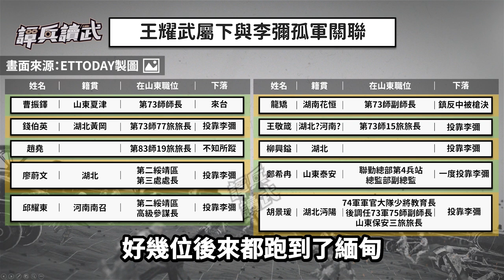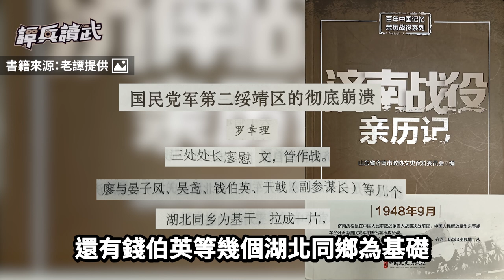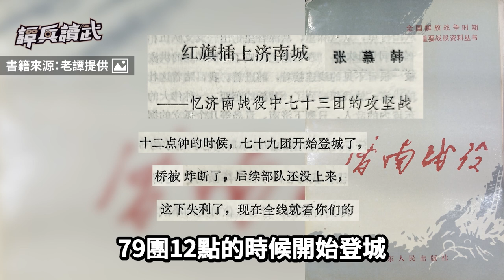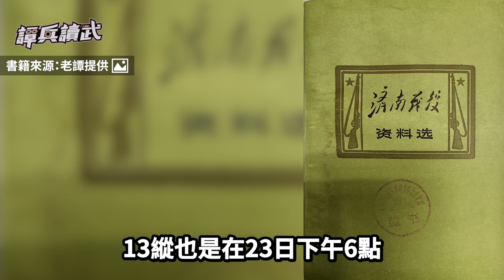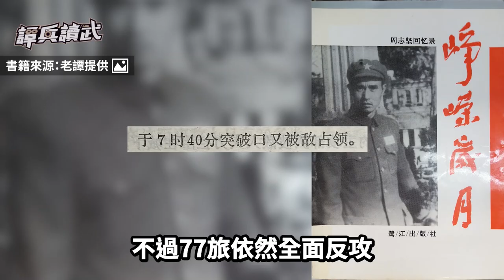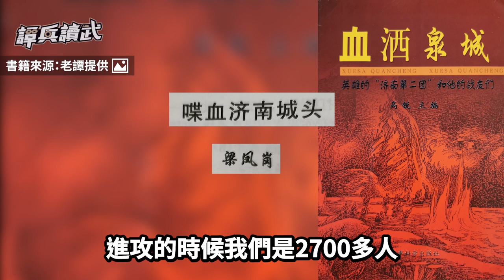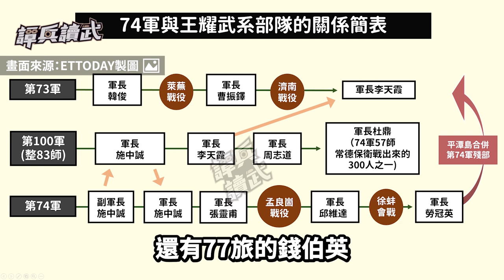濟南東西內城血戰 王耀武兩湖班底被俘獲釋入異域再起｜譚兵讀武EP169精華